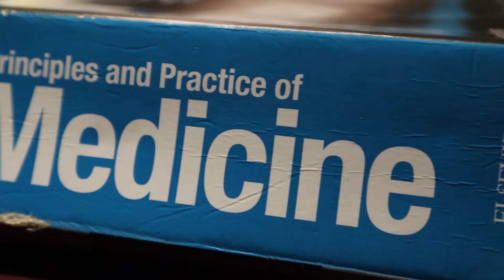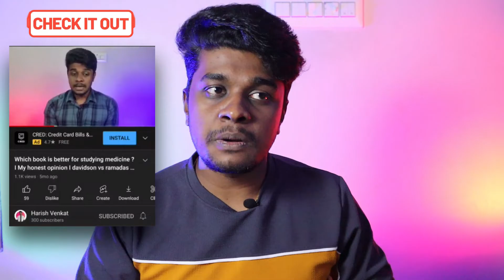Thing you need to know before studying medicine ! I Final year MBBS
Hey guys ! My name is Harish , doing my MBBS in a Govt Medical college ,Tamilnadu . Done with my final year mbbs exam ,few week back ,so wanted to share some of the tips that i used for studying medicine.I talked about the books I used , how to approach each system,how to prepare for practicals.Go ahead and watch it and Dont forget to subscribe.

Time stamp:
00:00 - Intro
02:38 - Books I used
04:20 - how to priortize topics
10:00 - how to approach each system
14:02 -  how to approach practicals